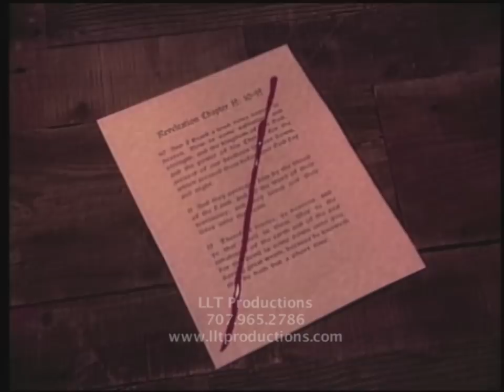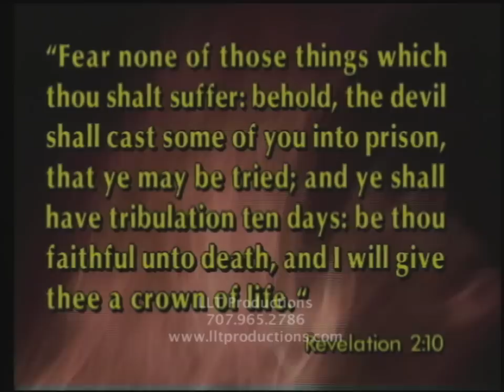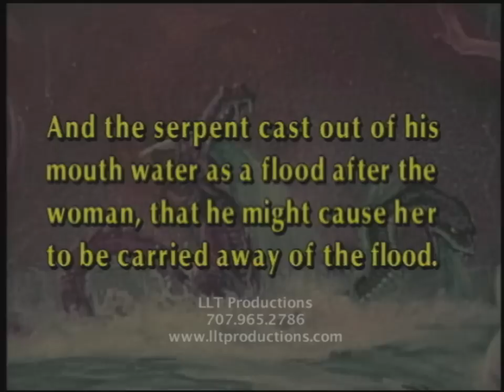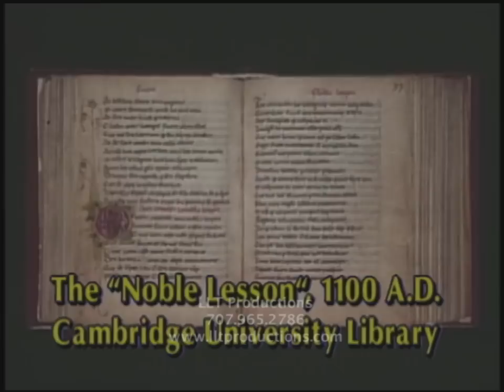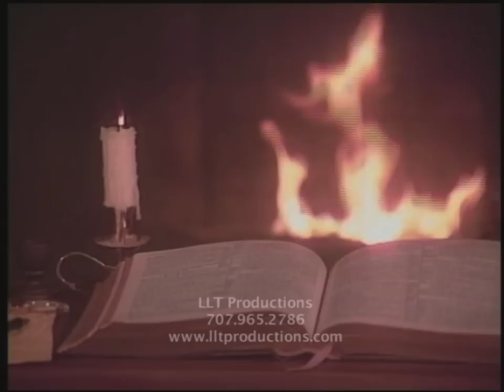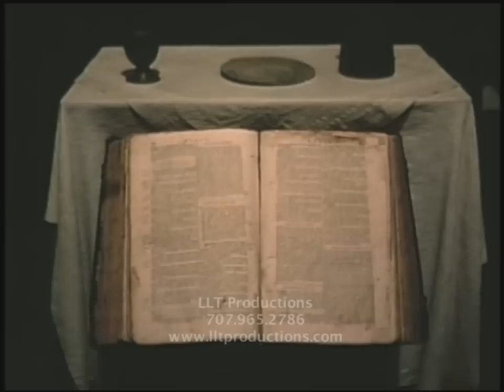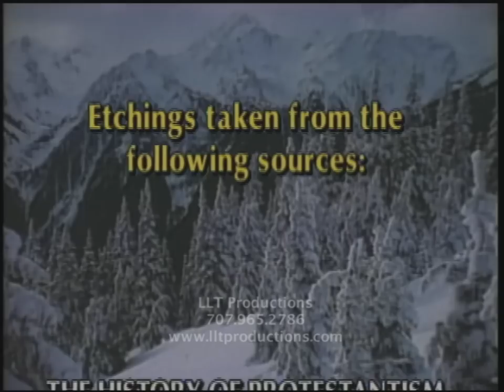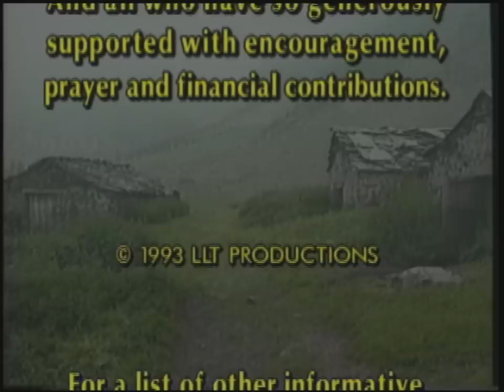The Israel of the Alps Pt. 2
Part 2 of 3 parts. The amazing story of the Waldensian people who maintained the ancient apostolic faith and clung to the word of God through many centuries of fierce persecution. Presented by LLT Productions, with photography by James Arrabito.